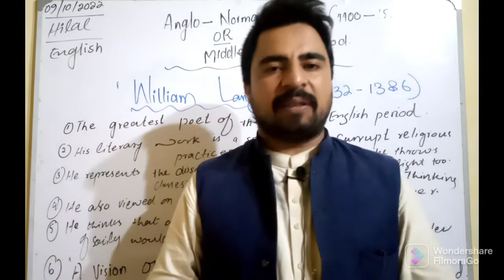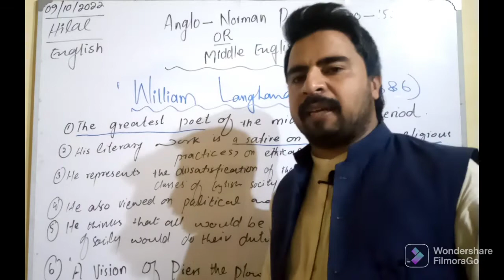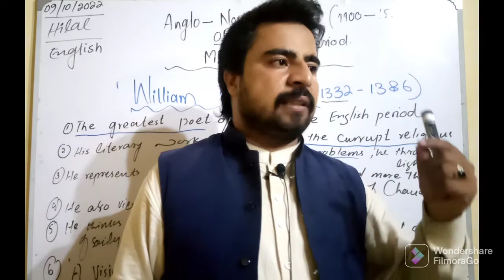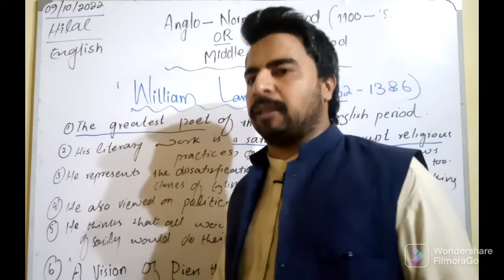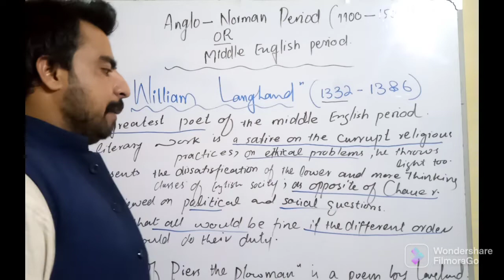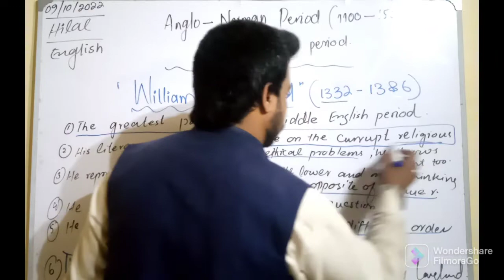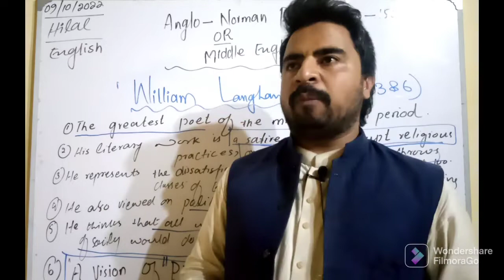William Langland||Lecture#07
After watching the video, you will be able to learn the about :
Anglo-Norman m period
Historical background of Anglo Norman
literary history of Anglo Saxon period

In this video, I'm going to teach you Anglo-Norman period in a very detail.

thanks